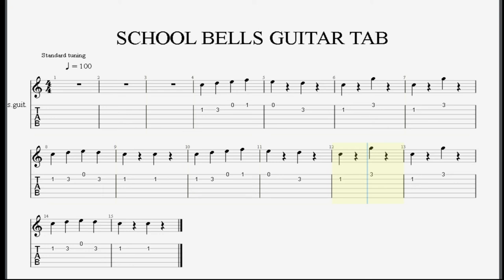HERE THE SCHOOL BELLS Guitar notes by Sanjay Kumar Massey